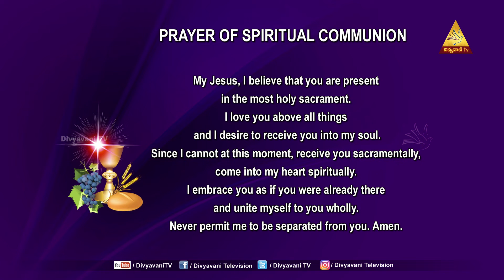HOLY MASS | FR. 'SAMUEL O.F.M CAP | 'IMPORTANCE OF ROSERY'' | 07-10-22 | 12 PM | DIVYAVANI TV